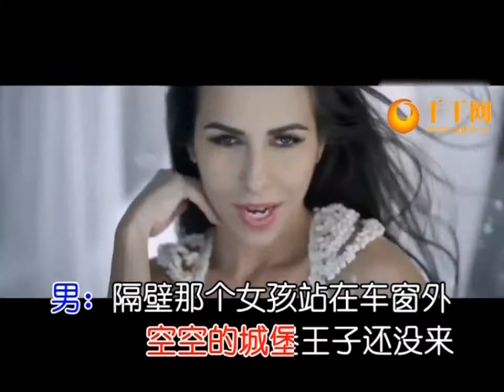高安 宋娜 -- 愛的童話 1440P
作詞：高安
作曲：潘龍江